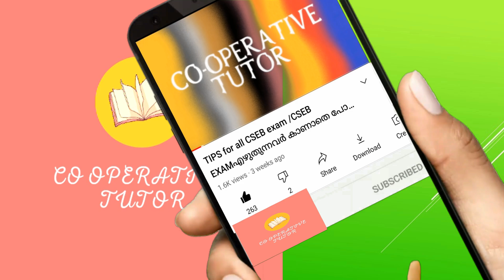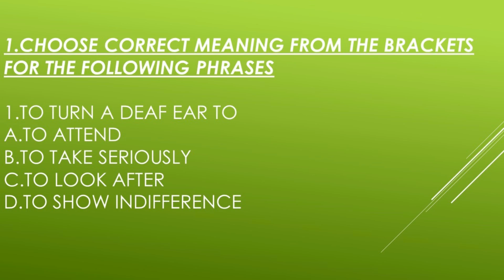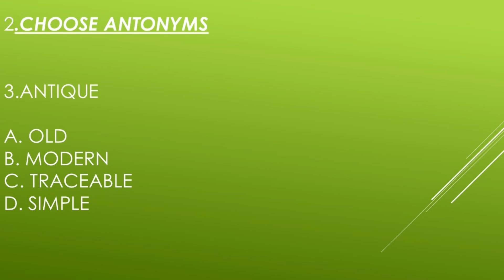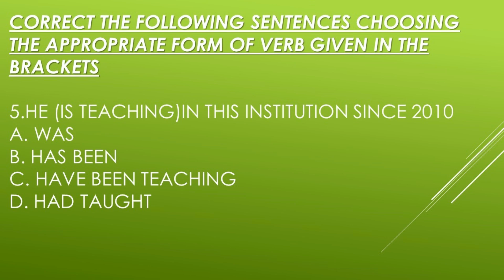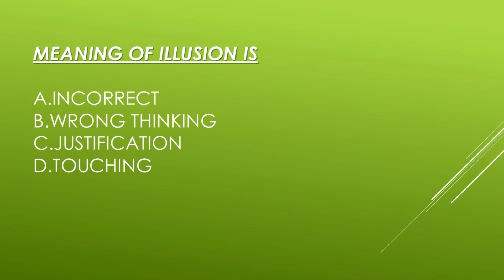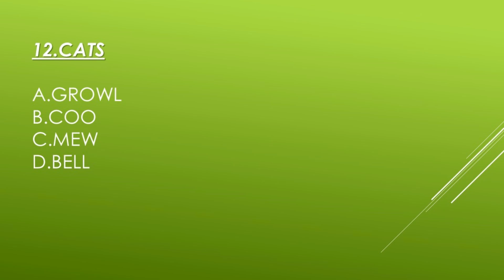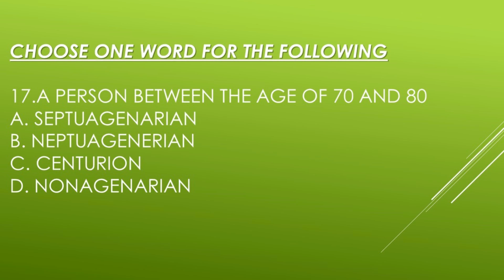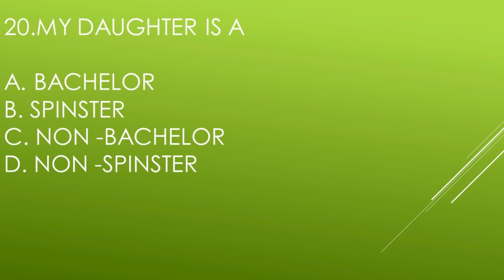MODEL QUESTIONS || BY CO-OPERATIVE TUTOR || SUBSCRIBE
join my whats app group